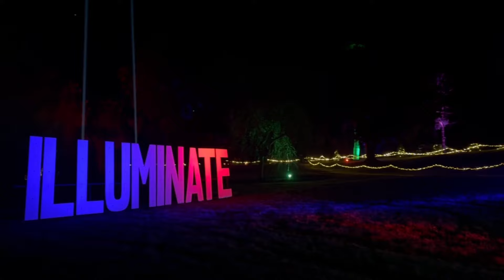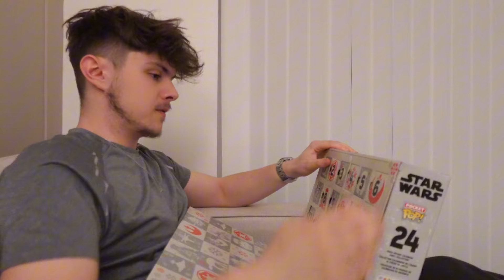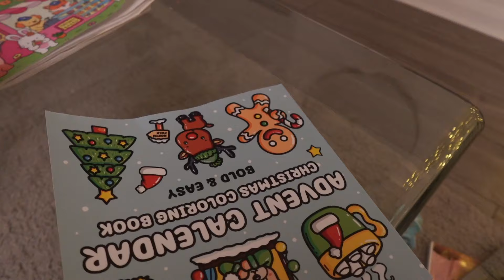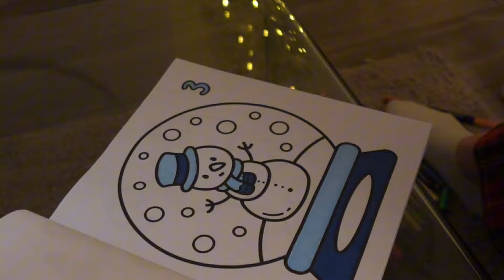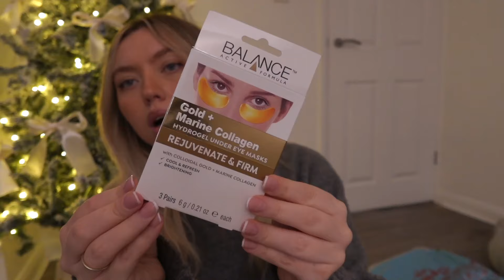Christmas Light Show & Gift Bag Making | Vlogmas Day 3